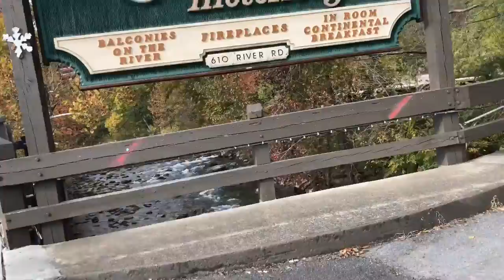River Road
Gatlinburg Tn